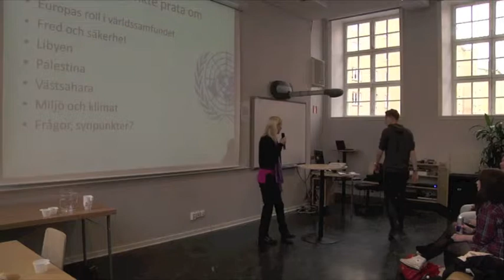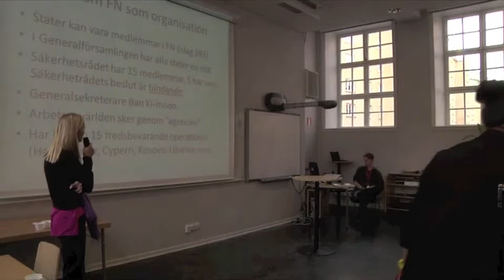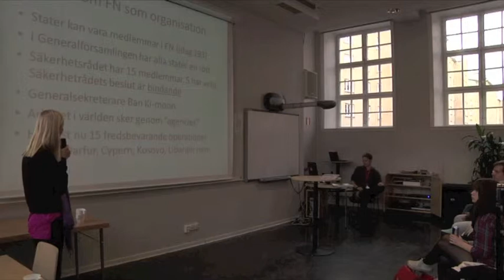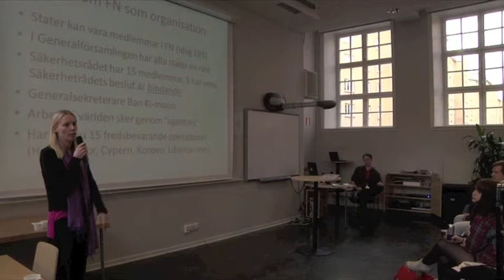Åsa Westlund - FN:s historia & organisation 2011-10-29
FN -- med ett europeiskt perspektiv - Åsa Westlund, europaparlamentariker, talar om FN:s historia och organisation (med mera) på FN-konferensen 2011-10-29

FN-konferensen anordnas av SSU tillsammans med Palmecenter, ABF, Göteborgs socialdemokratiska partidistrikt. Konferensen kommer äga rum i Göteborg.

Enkel dokumentation av Lars Wiberg, ABF Göteborg i samarbete med SSU Göteborg.

Vill du studera film och media eller göra dina egna filmer eller dokumentationer? Besök eller sök upp din ABF enhet